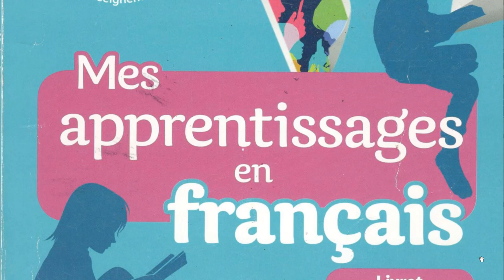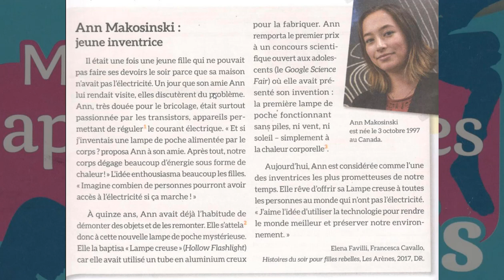Je choisis pour vous اخترت لكم ANN MAKOSINSKI jeune inventrice